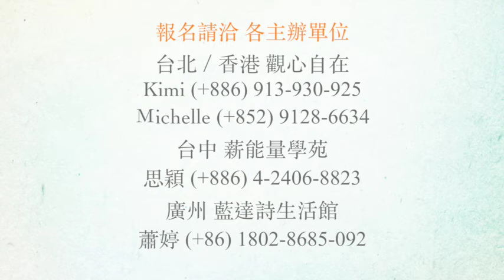2016 Avalon靜心演講 靈性的三個道路 0509香港